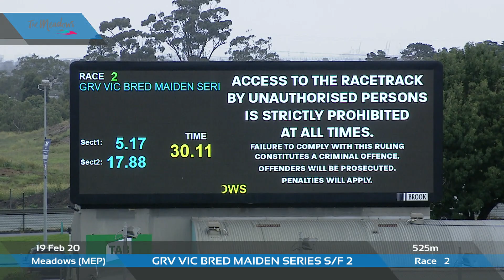MEP WED 19 FEB 20 R2